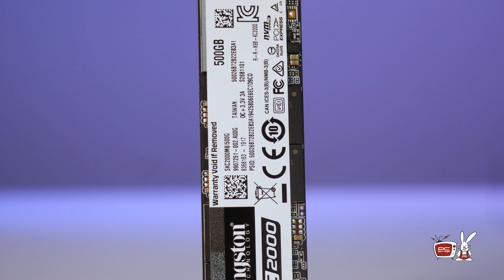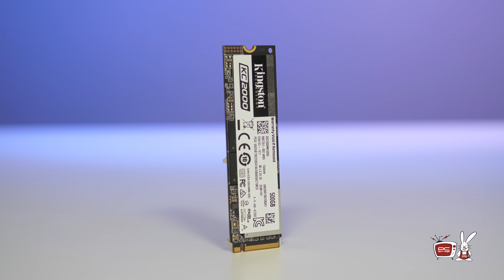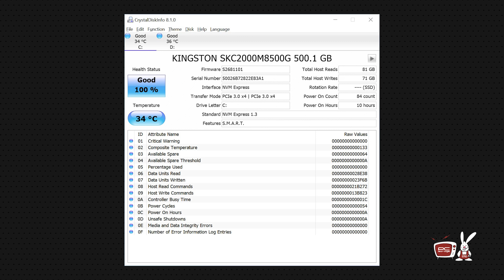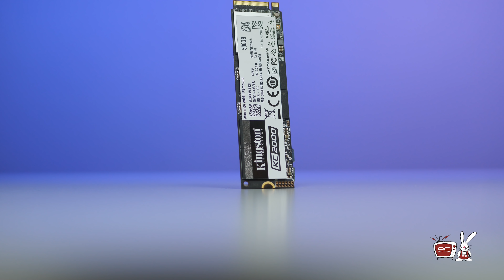PC Garage – Video Review SSD Kingston KC2000 500GB PCI Express 3.0 x4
Kingston si HyperX m-au surprins in mod placut in ultima perioada de timp. Periferice de top, memorii si SSD-uri pentru utilizatorii pretentiosi sau foarte pretentiosi…  dar si produse pentru orice buzunar.